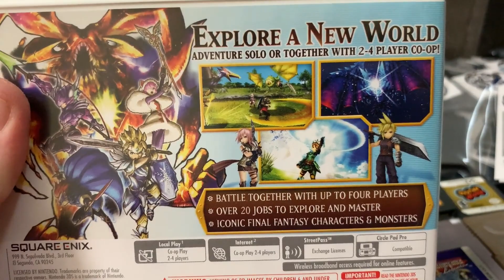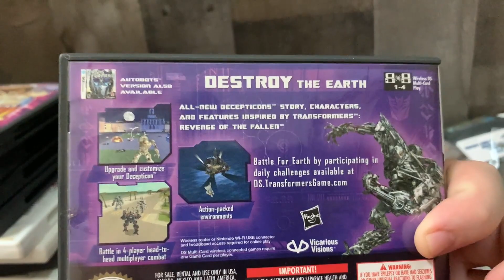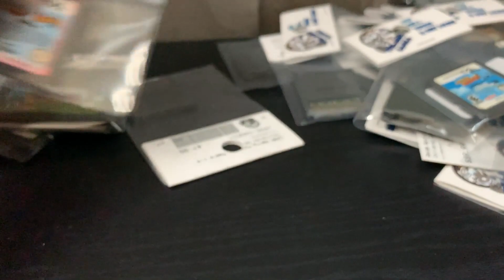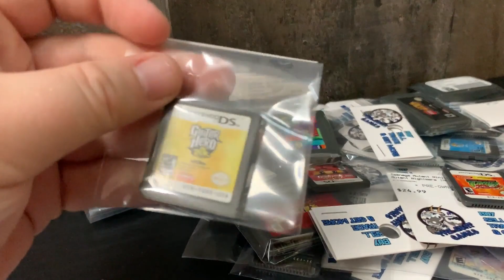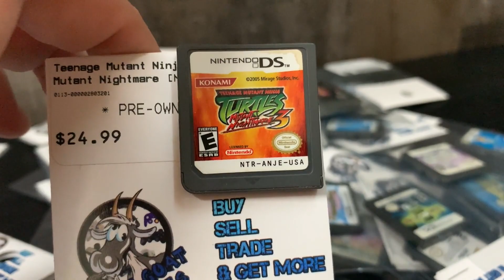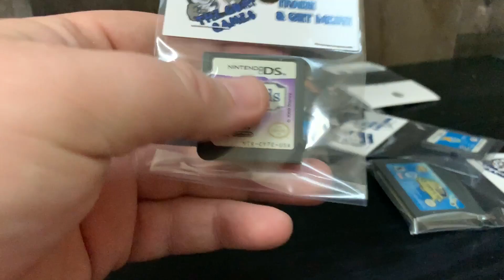THAT'S A LOT OF GAME BOY GAMES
Now this is what I like to see -- except for that giant pile of licensed video games. Those can stay there.